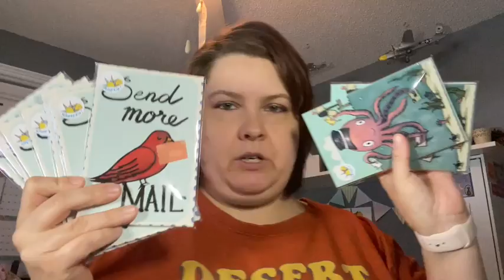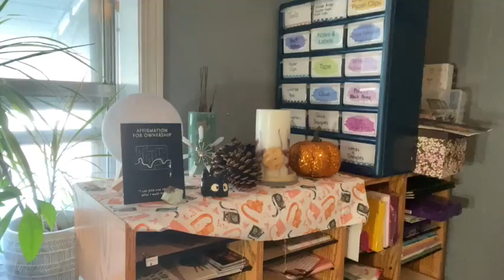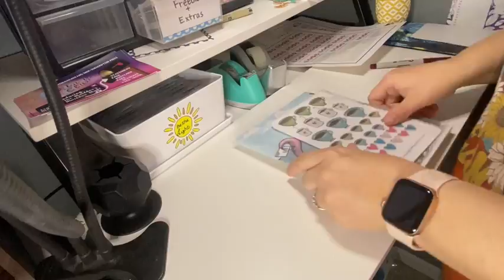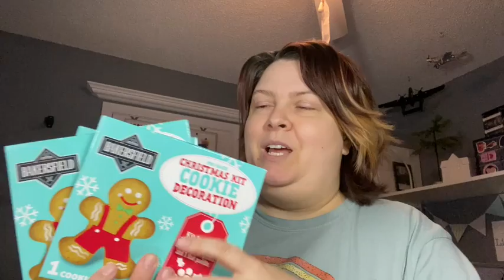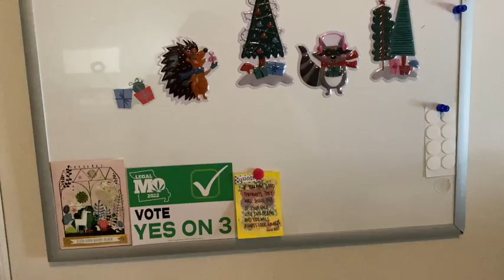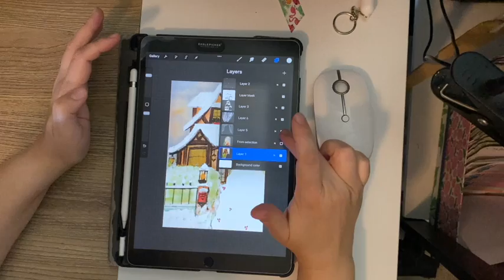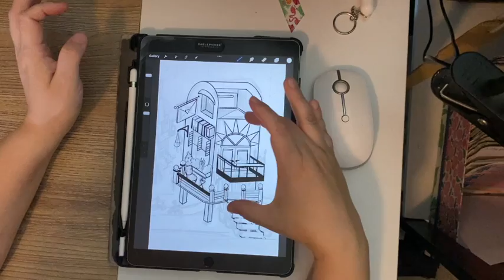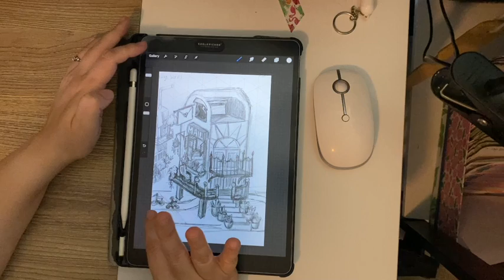Studio Vlog 006 | Clean With Me & Stuff | Light in the Mailbox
In this vlog, I clean up around this dump and put up a few very cheap decorations for Christmas! I also talk about my recent surgery and show some of my works in progress.
Guess what?! I've decided to do Vlogmas so that I can maybe get a little better at this YouTube thing because I'm pretty awkward.